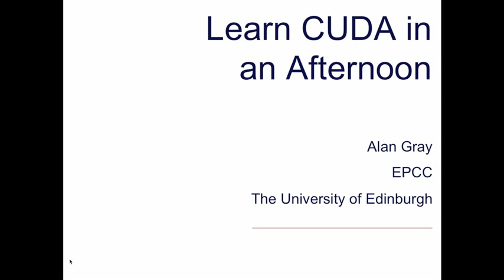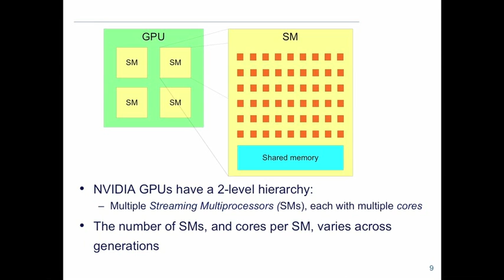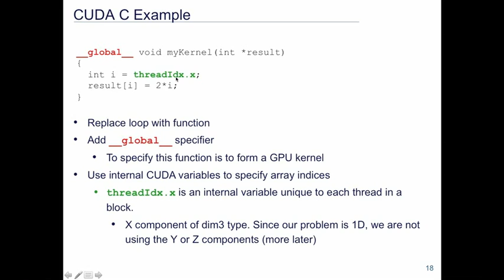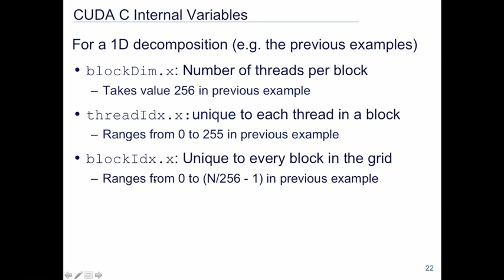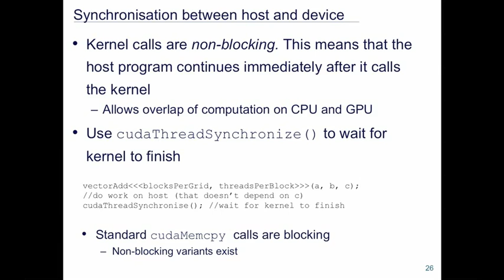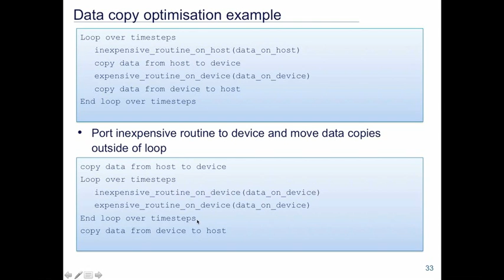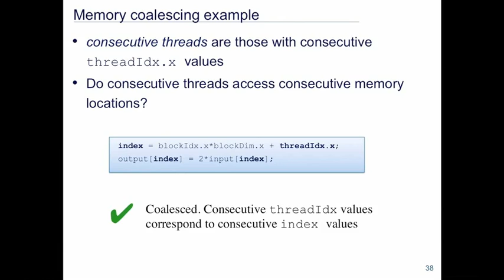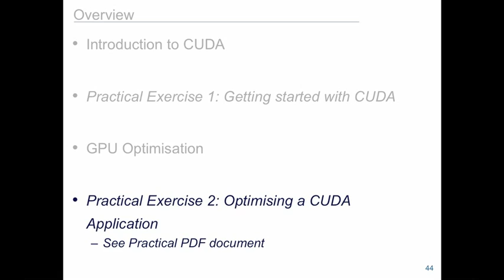Learn CUDA in an Afternoon: an Online Hands-on Tutorial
Dr Alan Gray, EPCC, The University of Edinburgh. for the accompanying information and documents.